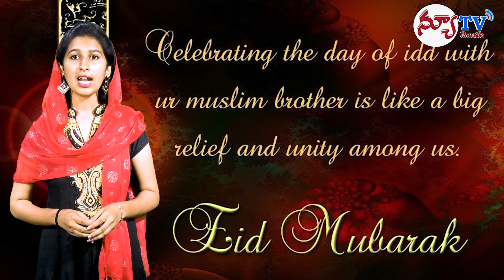NEW TV RAMJAN SPECIAL PROGRAMME